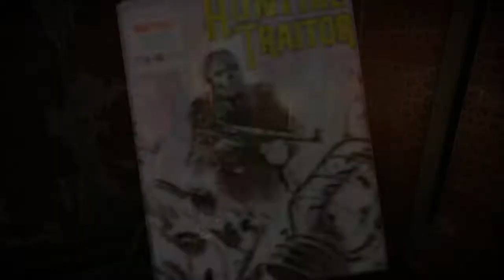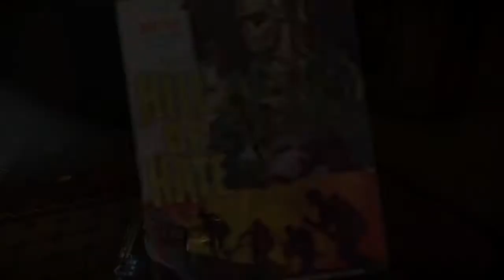Zombie Army 4 — Molten Nightmare — All Collectibles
Mission 6 "Molten Nightmare"
All Collectibles: Zombie Hands, Comics, Documents, Heroic Actions and Upgrade Kits

== Chapter 1 "Come Hell or High Lava" ==
00:00 - Document
00:27 - Comic
00:46 - Upgrade Kit
01:12 - Zombie Hand

== Chapter 2 "Hot on the Trail" ==
01:31 - Zombie Hand
02:21 - Document
02:42 - Comic
03:06 - Upgrade Kit
03:27 - Heroic Action

== Chapter 3 "Night on the Town" ==
04:56 - Zombie Hand
05:24 - Comic
05:48 - Document
06:08 - Upgrade Kit

== Chapter 4 "The Final Hell Tower" ==
06:30 - Comic
06:50 - Document
07:09 - Upgrade Kit
07:45 - Zombie Hand